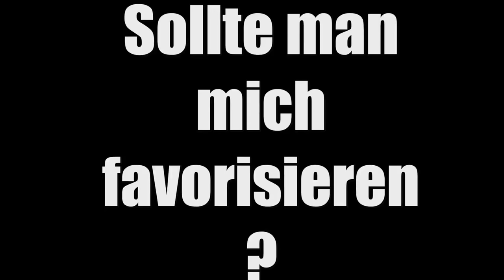WAS IST NORMAL ? ☺ Teil 1/2 ☺ DerDummbabbler ☺ [GERMAN/DEUTSCH] ☺ [FaceCam] ☺ 4K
Tägliche Unterhaltung!

Mein Equipment:
Mic: t.bone SC-450 USB

and

Ingame Music/Radio/Sounds